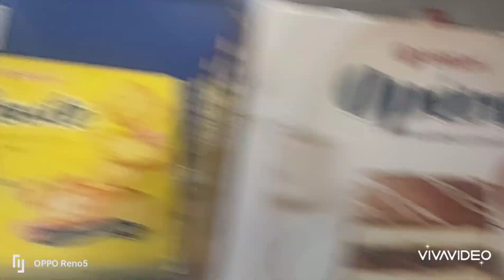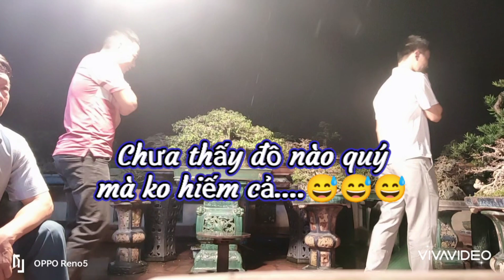ỐI DỒI ÔI ...17/04/2023.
Nhẹ Nhàng Lên Đá 2023

HOANGLEMINHĐêm Tàn Bến Ngự - Jee Trần ( Người Kể Chuyện Tình)
HOANGLEMINH,hoang minh le,hoàng minh lê,cây cảnh,cay canh,chơi cây cảnh,choi cay canh,hướng dẫn chơi cây cảnh,huong dan choi cay canh,cây cảnh đẹp,cay canh dep,hướng dẫn,huong dan,bonsai tree,cây cảnh nghệ thuật,bonsai mini,cách nuôi cành rơi mau lớn,cách uốn sửa cây bonsai,nghệ thuật bonsai Đột kích bất ngờ. trở tay không kịp...